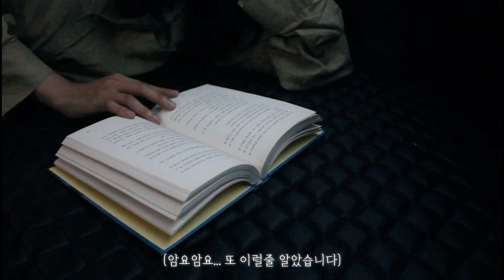No11. 폭우 우중차박. 라면끼리기 // 솔로차박. g4렉스턴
안녕하세요.
쿠키를 사랑하는 이구키입니다:D

가까운 곳으로 비 내리는 우중차박 다녀왔습니다.
쏟아지는 비 속에서 보글보글 라면도 끓여먹고
브리카로 커피도 내려서 편안히 쉬다왔습니다.

반복되는 장마, 더위에 모두 건강챙기시면서
슬기로운 차박생활 즐기시길 바랄게요🙏🏻